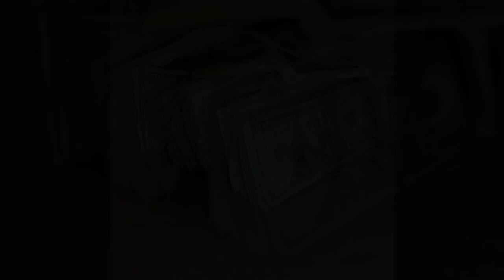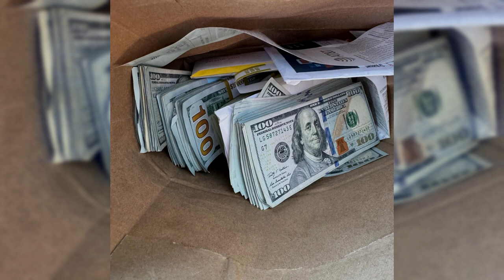[FREE] RIO DA YUNG OG TYPE BEAT "TROUBLE" (2024)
BPM: 183